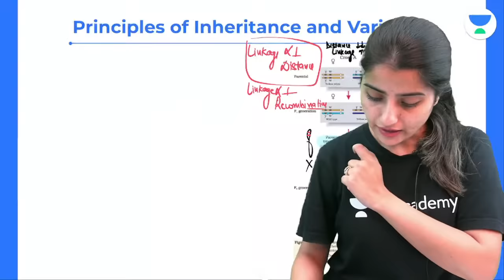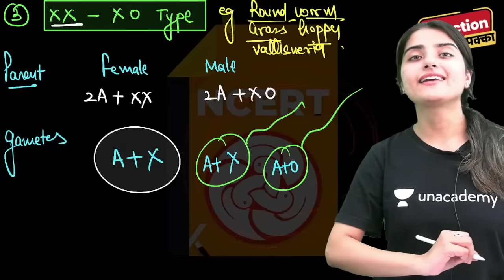Sex Determination | L7 | Principles of Inheritance & Variations | NEET 2024 | Seep Pahuja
Join the exclusive NEET programme to secure a position in the Top-100 All India Rank list

In this video, Educator Seep Pahuja  will be discussing Linkage, Recombination, Sex Determination, principles of inheritance and variations.

You can enroll to Unacademy Subscription and get the following benefits:
1. Learn from your favourite teacher
2. Dedicated DOUBT sessions
3. One Subscription, Unlimited Access to Live Online Classes and Videos
4. Real-time interaction with best-in-class teachers
5. You can ask doubts in live online classes
6. Limited students in each Class
7. Download the videos & watch them offline